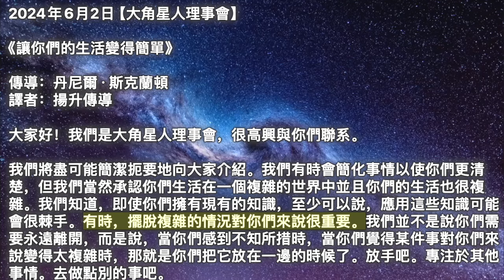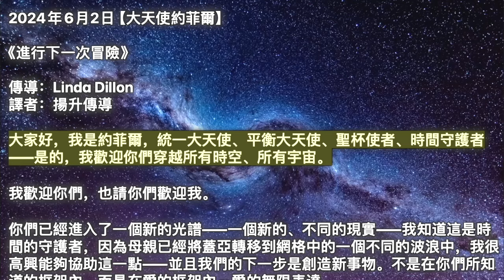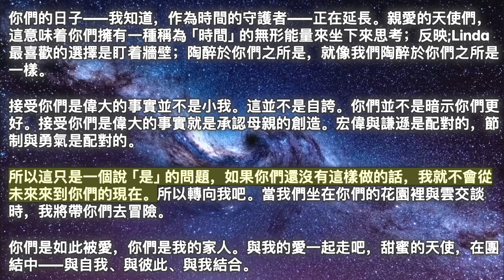【大角星人理事會】《讓你們的生活變得簡單》【大天使約菲爾】《進行下一次冒險》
00:00 開始
00:05【大角星人理事會】《讓你們的生活變得簡單》
04:36【大天使約菲爾】《進行下一次冒險》

2024年6月2日【大角星人理事會】

《讓你們的生活變得簡單》

我們將盡可能簡潔扼要地向大家介紹。我們有時會簡化事情以使你們更清楚，但我們當然承認你們生活在一個複雜的世界中並且你們的生活也很複雜。我們知道，即使你們擁有現有的知識，至少可以說，應用這些知識可能會很棘手。有時，擺脫複雜的情況對你們來說很重要。我們並不是說你們需要永遠離開，而是說，當你們感到不知所措時，當你們覺得某件事對你們來說變得太複雜時，那就是你們把它放在一邊的時候了。放手吧。專注於其他事情。去做點別的事吧。

有時問題會自行解決，透過對你們所有人的觀察，我們知道這一點是正確的。有時，當你們在做一些有趣的事情時，當你們已經放手到能夠接受那個絕妙想法的程度時，你們就會得到這些問題的解決方案。當你們正在進行一場談話時，你們可能會稱之為爭論，而你們似乎沒有取得任何進展，那就是我們建議你們擱置這場爭論的另一次機會。不要相信，如果你們繼續爭論，事情不會變得更好，對方最終不會明白你們的觀點，或者你們會以某種方式贏得爭論。

相反，不管它，讓它過去，到外面去，呼吸一些新鮮空氣，然後去散步。當生活變得複雜時，你們需要讓它變得簡單。你們需要回到基礎。記住你們之所是：源頭能量。請記住，這一切都是你們創造的。請記住，你們創造它是為了讓你們在靈性上成長和擴展，因此這一切都為你們服務。做一些深呼吸，去接觸大自然或動物。有時你們只需要卸下自己的負擔，因為你們遇到的事情太複雜了，你們的頭腦無法自己弄清楚。

這時候你們就需要服從了。這就是你們需要尋求幫助的時候，也是你們需要做你們知道最能讓你們放鬆的事情的時候。當你們已經處於正面的振動中時，就更容易獲得正面的想法。當你們已經處於較低振動的情緒中時，你們就更容易產生負面的想法。因此，當你們感覺非常糟糕時，不要指望自己能夠想出最聰明的想法、最聰明的解決方案。你們承認這一點是有好處的。承認自己並不總是處於最佳狀態對你們來說是有好處的，當你們未處於最佳狀態時，就不是為自己的生活做出決定的時候。

首先感覺良好，然後重新審視情況，看看是否有更好的方式來看待它，從更高振動的地方來到你們的新視角。你們都取得瞭如此大的進步，這就是為什麼你們向自己提出更大的挑戰。而那些更大的挑戰有時需要你們投降。讓它們走吧，找到一種讓自己平靜下來的方法，進入一個平靜的地方，一個平靜的地方，一個為你們服務的東西可以毫不費力地來到你們身邊的地方。當你們向自己證明這實際上是正確的時，你們將更頻繁地擺脫那些複雜的情況並更多地玩耍，你們將享受你們的生活，這對於所有同意在那裡的人來說都非常重要，為全人類保持更高的振動。

2024年6月2日【大天使約菲爾】

《進行下一次冒險》

大家好，我是約菲爾，統一大天使、平衡大天使、聖杯使者、時間守護者——是的，我歡迎你們穿越所有時空、所有宇宙。

我歡迎你們，也請你們歡迎我。

你們已經進入了一個新的光譜——一個新的、不同的現實——我知道這是時間的守護者，因為母親已經將蓋亞轉移到網格中的一個不同的波浪中，我很高興能夠協助這一點——並且我們的下一步是創造新事物。不是在你們所知道的框架內，而是在愛的框架內－愛的無限表達。

不僅僅是簡單地以理智的方式知道，你們已經研究過，你們理解了，了解了愛，了解了神聖。當我談到愛時，我指的是無限的連結、創造性的連結、一的神聖本質──以及你們的神聖本質。

你們並不是分離的；這是一種幻覺，完全沒有任何作用。所以我邀請你們進入心的統一，進入一的統一，進入無限的統一，進入你們的無限。

這不僅僅是一個靈性或深奧的邀請。如果你們在這個化身和這個星球上，這有一個目的，那是服務。正是要體認到你們是、一直以來都是愛的無限智慧，才能綻放出你們的全部光輝！

這就是你們的目的，這不是別人能為你們做的事情。

我們隨時為你們服務——我指的是我們所有人——在這方面為你們提供幫助，但你們的目的是團結一致，並由此與所有人團結一致。

母親沒有生下你們，你們的指導靈也沒有陪伴你們，因為他們永遠存在，並說：“好吧，讓我們奴役你們，讓我們壓制你們，讓我們限制你們。”那永遠不會是──愛。所以我們的目的其實是要閃閃發光並體現——體現！你們的設計、你們的靈魂設計的完整性，這與使命和目的不同。

使命和目的是你們設計的體現，對你們來說是獨一無二的。但是，如果你們不了解你們存在的整體性，那麼你們的使命、你們的神聖奉獻的完整性——不是你們的服務、你們的「奉獻」——它就不可能是整體。是的，在母親的新時代，在你們所處的新常態，這就是手邊的任務──我很高興能幫助你們！

我是一名冒險家，我確實尋求刺激！我是行動大天使，是的，這就是為什麼該頻道經常將我視為海盜！我在那裡調查、探索、擴展，然後帶來新的東西，對母親、父親說：「這個怎麼樣？如果我們嘗試一下會怎麼樣？我願意在這個新框架中陪伴你們，正如你們對我說的：「這個怎麼樣？我們為什麼不試試這個呢？

我帶來耐心和行動；我帶來節制和勇氣；最親愛的一們，是的，我將與加百列合作，我們將帶來歡樂。但我也會帶來樂趣，我會帶來笑聲，因為沒有什麼比用愛編織創造更有趣的了。

我對你們談論統一，在了解自我的統一時，你們會進一步擴展到統一意識——心意識，是的——但也是全意識。這個集體人類是如此短視，如此專注於他們大腦的智慧，以至於忽略了其他很多東西。

你們有一個完整的設計，它包括你們的頭、你們的心、你們的肚子、你們的腳、你們的每一個細節；它包括你們的聲音、你們的歌曲、你們的話語。

我來這裡不是為了批評。我來這裡是為了說：「親愛的一們，你們已經做到了，而且你們正在這樣做，我邀請你們和我一起進行下一次冒險！你們要一起來嗎？因為我很想擁有你們——在安靜的夜晚，在白天明亮的陽光下，在城市的中心，在寧靜的阿爾卑斯山。

我會建議我們去哪裡，我會徵求你們的建議，我會去你們想去的地方，或無處可去！因為這不是為了忙，而是為了忙。它是關於靜止的，因為正是在靜止中創造、靈感才會產生。

你們的日子——我知道，作為時間的守護者——正在延長。親愛的天使們，這意味着你們擁有一種稱為「時間」的無形能量來坐下來思考；反映;Linda最喜歡的選擇是盯着牆壁；陶醉於你們之所是，就像我們陶醉於你們之所是一樣。

接受你們是偉大的事實並不是小我。這並不是自誇。你們並不是暗示你們更好。接受你們是偉大的事實就是承認母親的創造。宏偉與謙遜是配對的，節制與勇氣是配對的。

所以這只是一個說「是」的問題，如果你們還沒有這樣做的話，我就不會從未來來到你們的現在。所以轉向我吧。當我們坐在你們的花園裡與雲交談時，我將帶你們去冒險。

你們是如此被愛，你們是我的家人。與我的愛一起走吧，甜蜜的天使，在團結中——與自我、與彼此、與我結合。

再會。